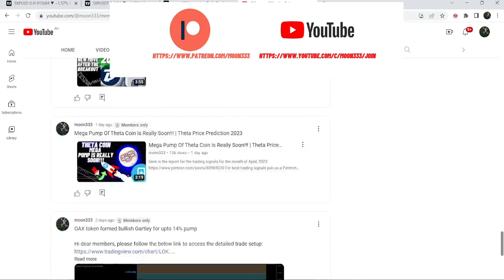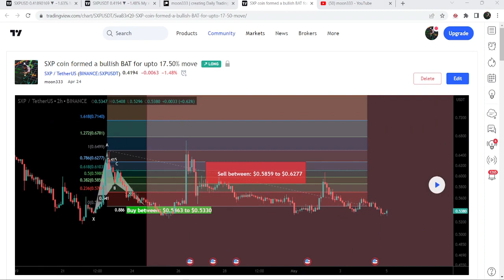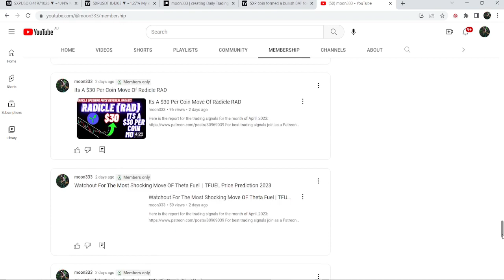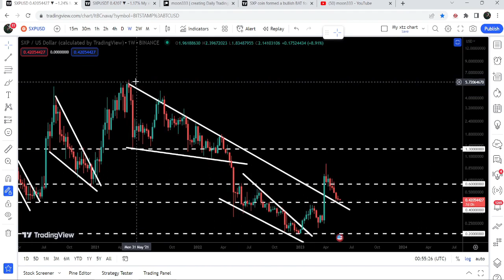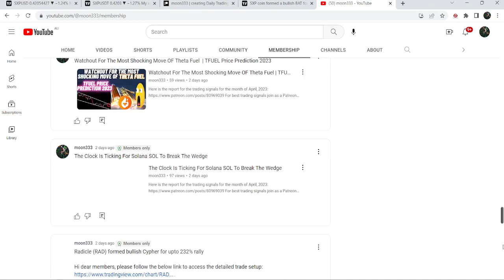Massive Hidden Bullish Divergence Flashed On SXP Coin Charts | SXP Price Prediction 2023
Here is the report for the trading signals for the month of April, 2023:

Or